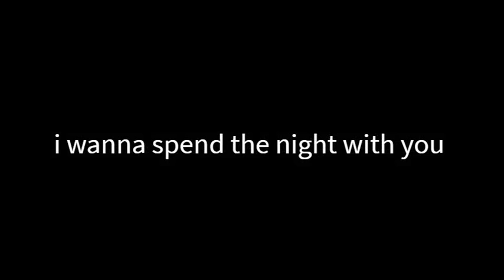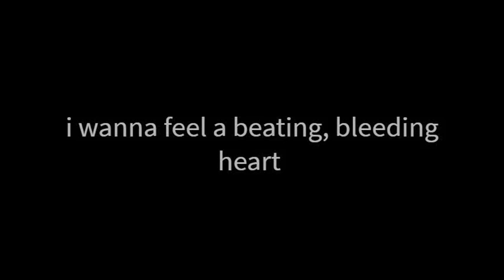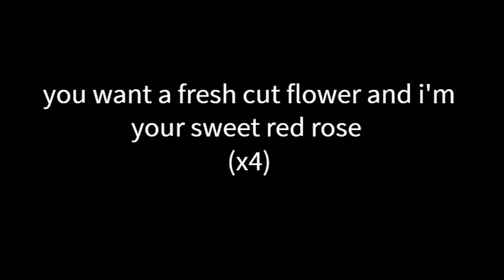dazey and the scouts Groan lyrics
this took so long and it SUCKS but like i was sad there weren't any lyric vids for this band so even tho its bad it exists now